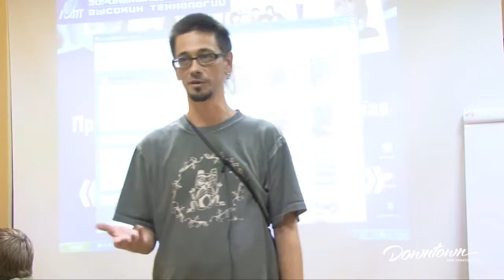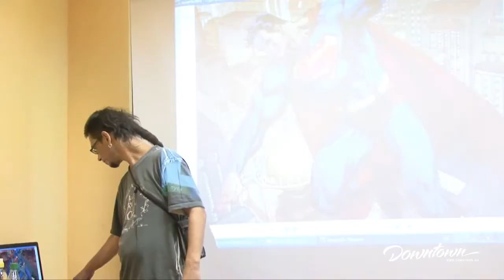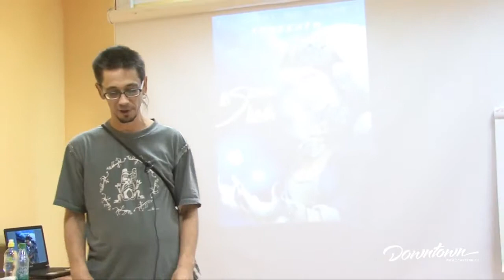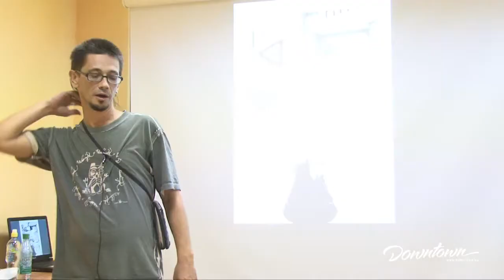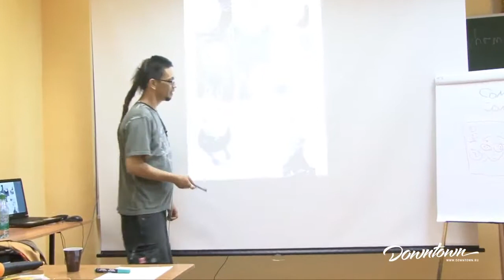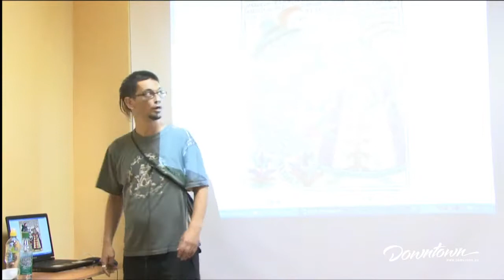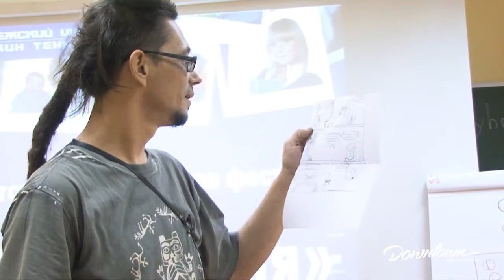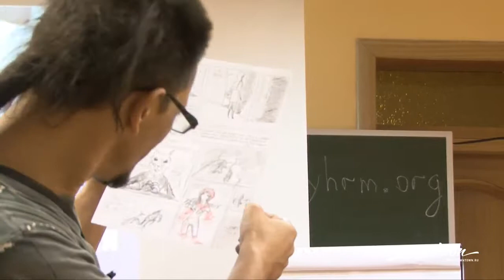мастер класс Хихуса